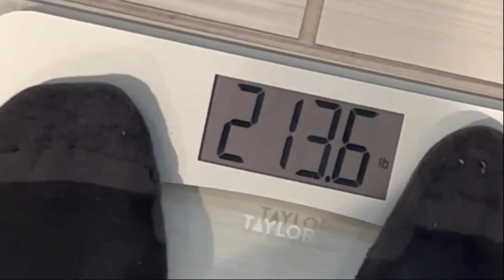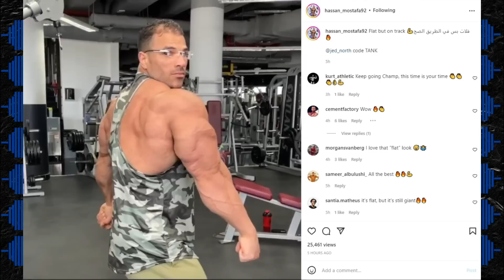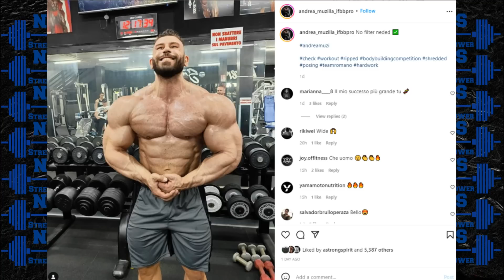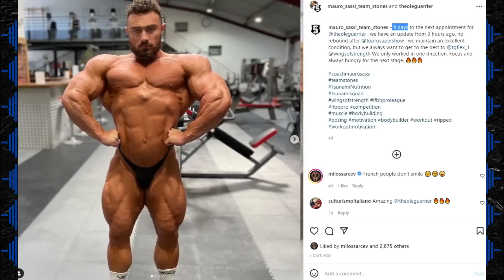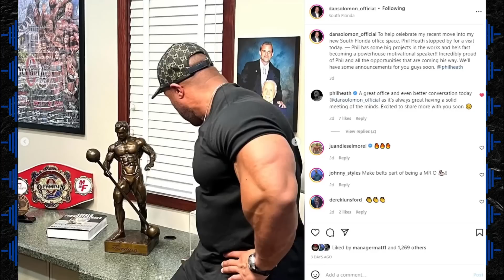Flex Lewis Reveals Current Physique at 213lbs + Phil Heath Meets With Olympia President + Dexter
TIMESTAMPS BELOW
0:00 Intro
0:08 Flex Lewis Shows Retirement Physique
1:40 Fabian La Rabia Doing Open in Puerto Rico
4:25 Hassan Mostafa Peak Week
6:12 Andrea Muzi Peak Week
7:00 Theo Leguerrier Peak Week
7:51 Dexter Jackson Significantly Downsized
9:24 Phil Heath Meets With Olympia President

3